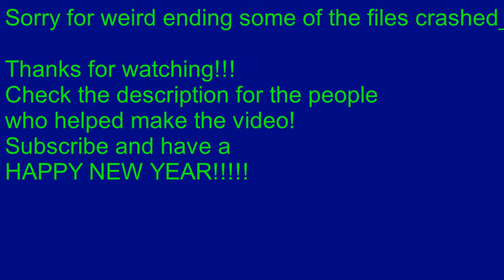Playground Hide and Seek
Playing Hide and Seek with AJ, Garrett, and Dakota

I hope to get videos out every week and give everyone that watches a good experience